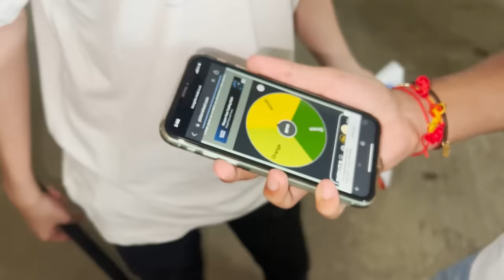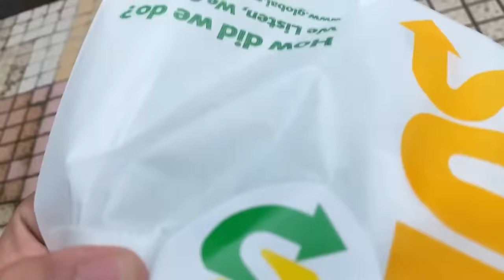Independence Day - 60 Minutes Challenge⏱ | Tri Colour Food Challenge🍝 - Mann Vlogs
TSG Vlogs